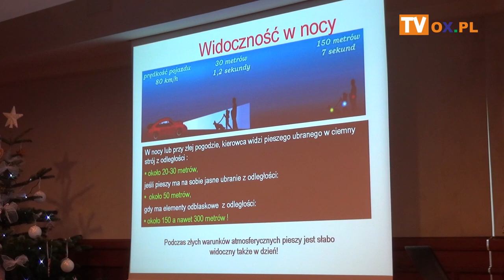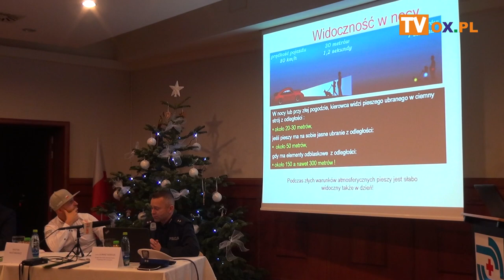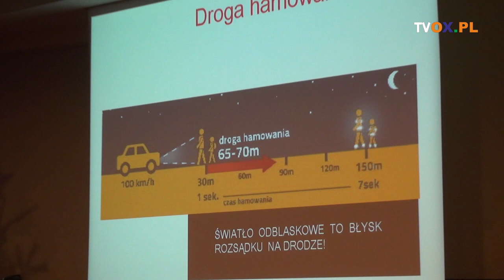Kajto rozdawał odblaski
We wtorek (18.12) w Śląskim Centrum Reumatologii,
┌ Rozwiń Opis

 Rehabilitacji i Zapobiegania Niepełnosprawności im. gen. Jerzego Ziętka w Ustroniu odbyło się "Spotkanie mistrzów". Rajdowcy mówili o bezpieczeństwie pieszych i zachęcali, by świecić przykładem na drodze. Po zakończeniu spotkania Kajetan Kajetanowicz wraz z policjantami wręczał pieszym odblaski w Ustroniu i Skoczowie.